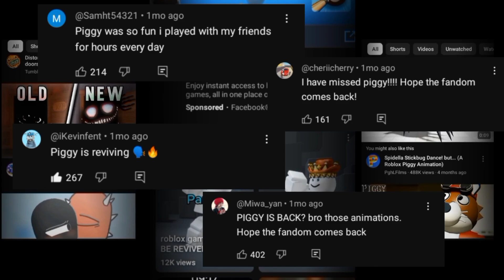ROBLOX PIGGY IS BACK!!! +videos announcements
Roblox piggy is back correct yes it is well sort of it is slowly coming back I will be making more piggy videos but just watch the whole video